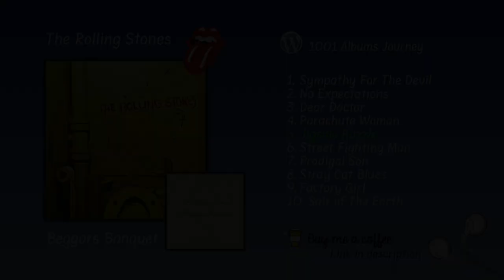The Rolling Stones - Jigsaw Puzzle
If you would like to support me or the channel, please consider buying me a coffee